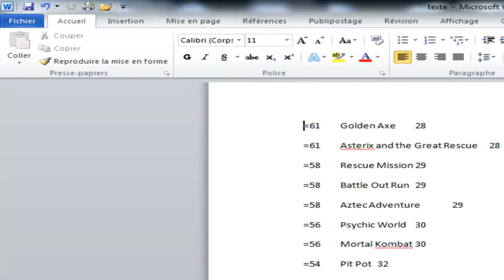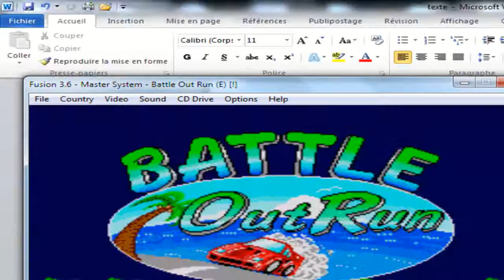Top 100 des meilleurs jeux Master System : 61 : Battle Out run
Excellent jeu de course où la violence est reine, bon précurseur à Road Rash !